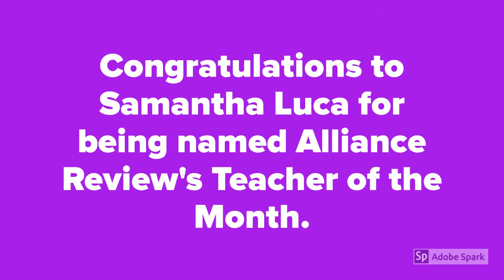Sebring Local Schools Recap - March. 15, 2019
Catch up with what's been going on at Sebring Local Schools in Sebring, Ohio.